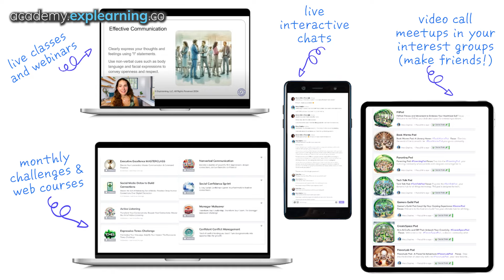How to Say No to Social Events (Without Being Rude)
Sign up for group coaching and feedback sessions 🎤

Feeling overwhelmed by social obligations? Learn how to politely decline any invitation without feeling guilty or burning bridges. In this video, we'll cover proven strategies to say "no" with grace and confidence, so you can reclaim your time and prioritize what truly matters.

At Explearning Academy, our thriving community, diverse individuals unite with a shared purpose: mastering the art of genuine communication, social fluency, and personal growth. Here, you'll discover not just how to communicate with confidence and listen authentically, but how to truly connect and evolve as a better human being.

Happy Explearning 🌠

00:00 Introduction to the Art of Saying No
00:19 Understanding the Importance of Saying No
01:00 Steps to Politely Decline Invitations
02:40 Four Strategies for Saying No
04:36 Practicing and Building Confidence
05:54 Conclusion and Final Thoughts
06:54 Recap and Farewell

See you in the next Explearning Communications lesson 🌠